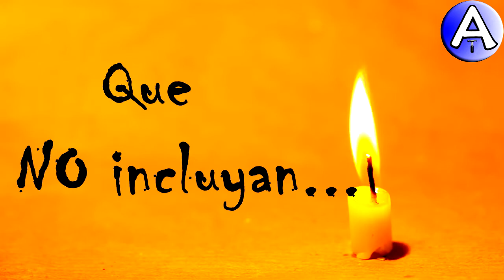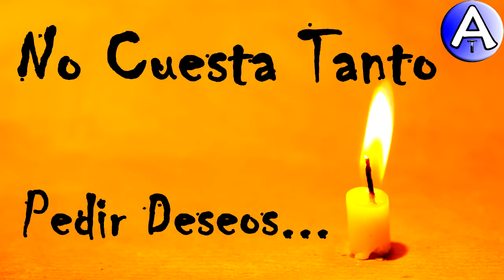Feliz Cumpleaños Tristan / Piensa 3 Deseos / Video Postales ATLASNUBEAUTOGESTION